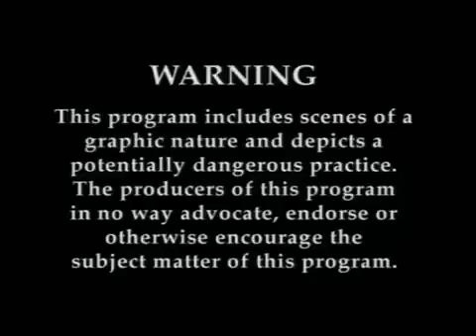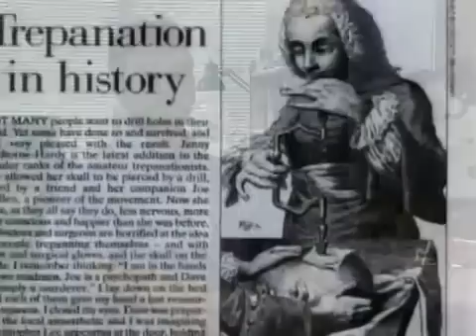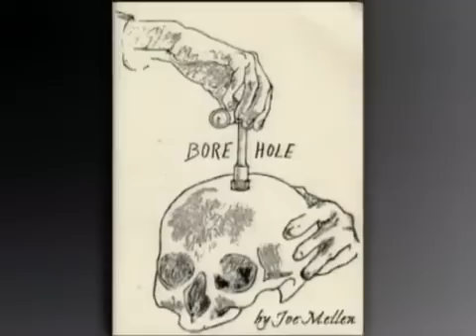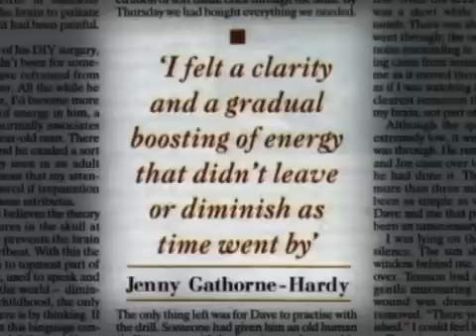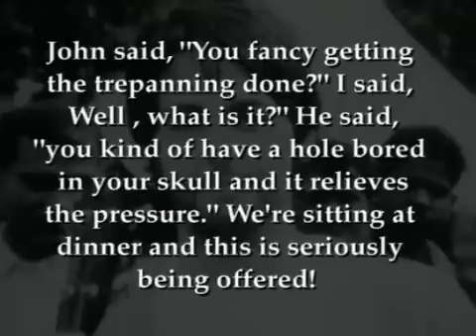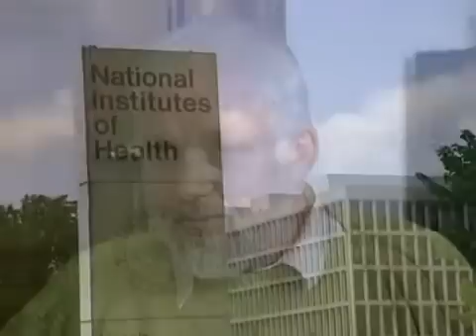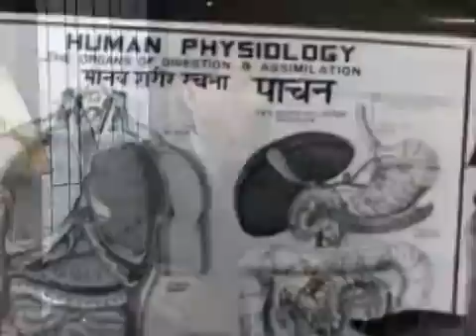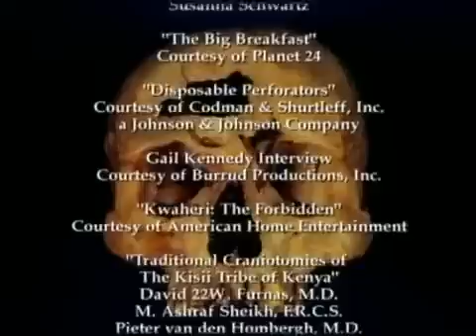like a hole in the hole FULL DOCUMENTARY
Watch Hole the Head 1989  full documentary